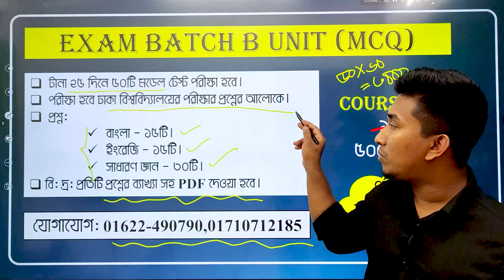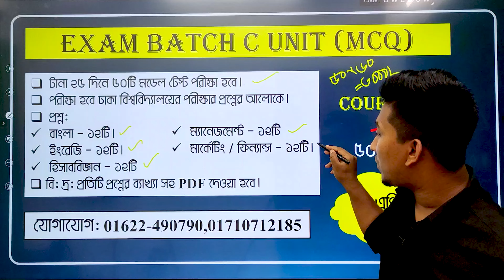বেশি বেশি Exam দেওয়ার উপায় | Dhaka University Admission Preparation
█▒▒▒ Exam Batch B Unit (MCQ)  ▒▒▒█

➡️টানা ২৫ দিনে ৫০টি মডেল টেস্ট পরীক্ষা হবে।
➡️পরীক্ষা হবে ঢাকা বিশ্ববিদ্যালয়ের পরীক্ষার প্রশ্নের আলোকে।
✅প্রশ্ন:
➡️ বাংলা - ১৫ টি
➡️ ইংরেজি - ১৫ টি
➡️ সাধারণ জ্ঞান - ৩০ টি
🔶  বি: দ্র: প্রতিটি প্রশ্নের ব্যাখ্যাসহ PDF দেওয়া হবে।

█▒▒▒ Exam Batch C Unit (MCQ) ▒▒▒█

✅ প্রশ্ন:
➡️ বাংলা - ১২ টি
➡️ ইংরেজি - ১২ টি
➡️ হিসাব বিজ্ঞান - ১২ টি
➡️ ম্যানেজমেন্ট - ১২ টি
✅ কোর্স ফিঃ ১০০০/- টাকা
এখন ছাড়ে - ৫০০ টাকা।
✅ কোর্স শুরুঃ ১ এপ্রিল ২০২৩ খ্রি:
🔶 আগ্রহীরা নিচের নাম্বারে যোগাযোগ করুন।